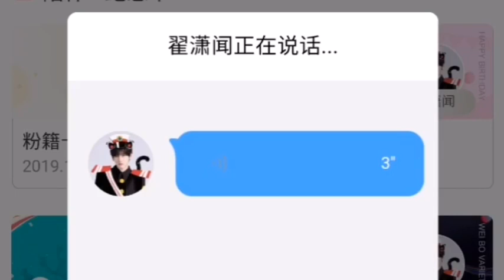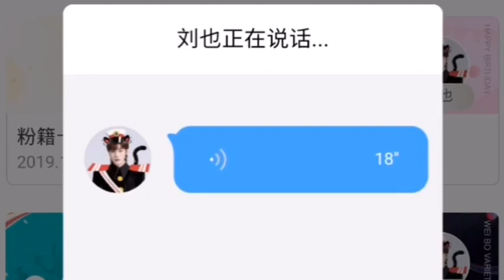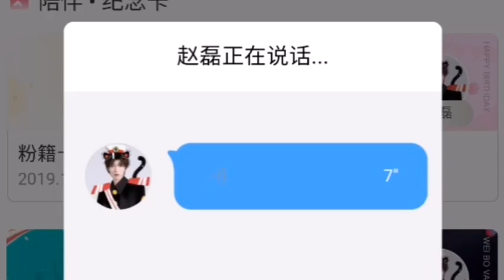@20200520⚡️R1SE全員的520表白⚡️這次終於不再是兄弟了~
R1SE 全員的520表白！
這次終於不再是兄弟了，姐妹們把淚目打在公屏上🤣